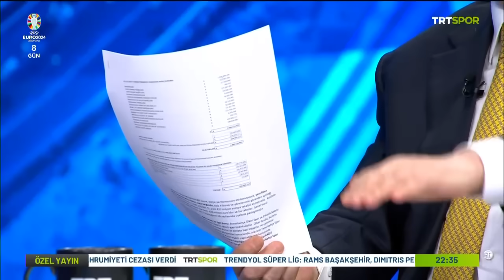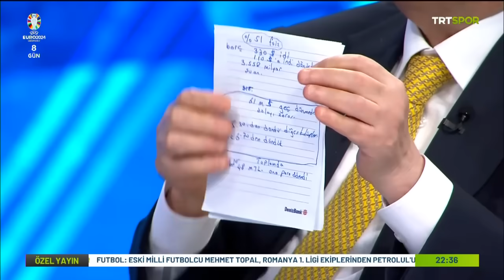Fenerbahçe Başkan Adayı Aziz Yıldırım 'Özel Yayın' | Mourinho, İsmail Kartal, Projeleri, Transfer...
Fenerbahçe Başkan Adayı Aziz Yıldırım, yapılacak olan başkanlık seçimi öncesi gündeme ilişkin soruları yanıtladı.